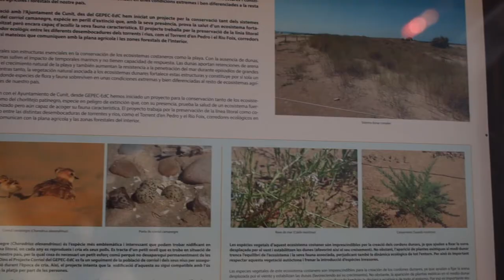CALLEJEANDO POR CUNIT..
Ahora más que nunca hay que ver las cosas bellas de la vida y intentar disfrutarlas.
Disfrutarlo.